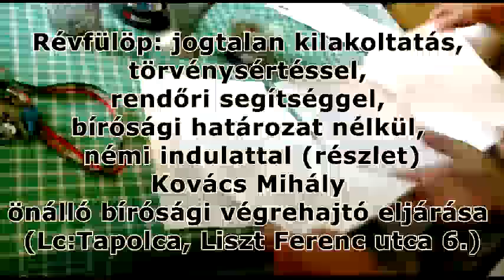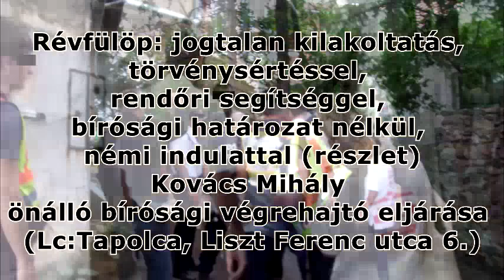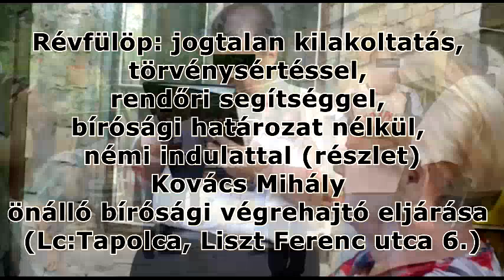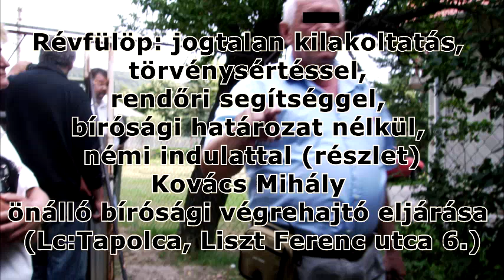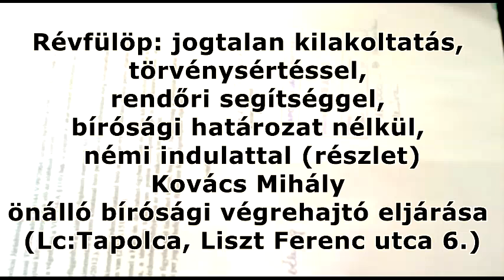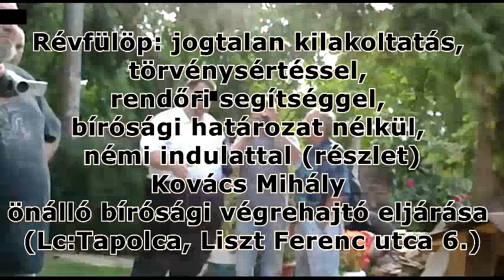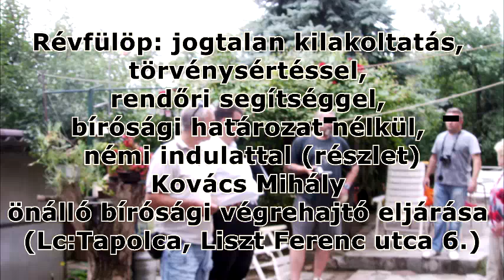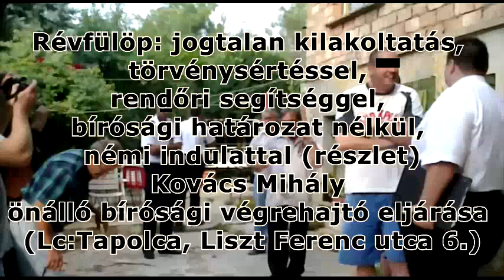2013.07.25 Révfülöp: Jogtalan kilakoltatás, előállítás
Hanganyag részlet az előállításig (20 perc) - ekkor még az eredeti videofelvétel nem volt meg, mivel törölték a kompromittáló felvételeket a törvénytelenségben közreműködő rendőrök, így a meglévő képi és hanganyagot dolgoztuk fel. Az eredeti felvételeket hamarosan közzé tesszük (előzetesként: végrehajtó maffia rendőri segítséggel, jogsértés jogsértésre halmozva) Kapcsolódó cikkek: